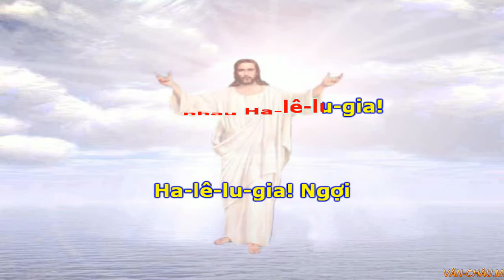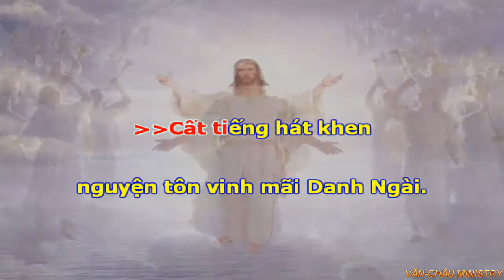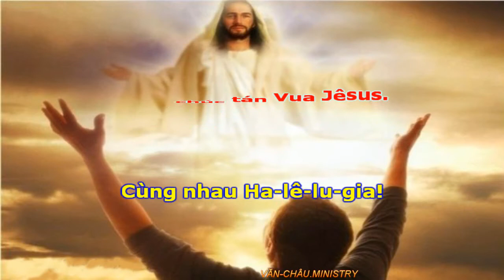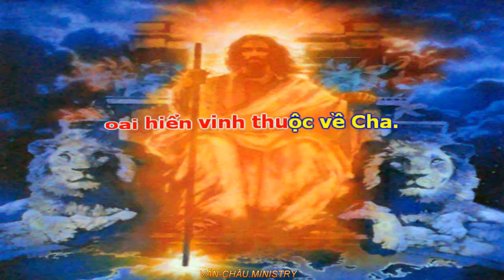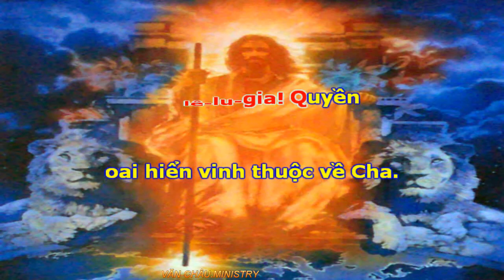Phấn hưng ca - CÙNG NHAU HA LÊ LU GIA - VĂN CHÂU MINISTRY